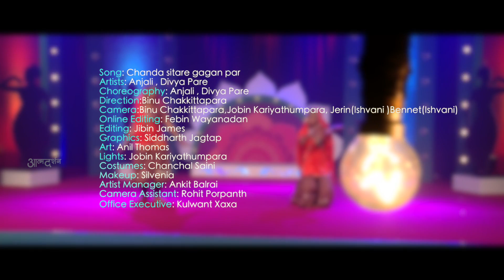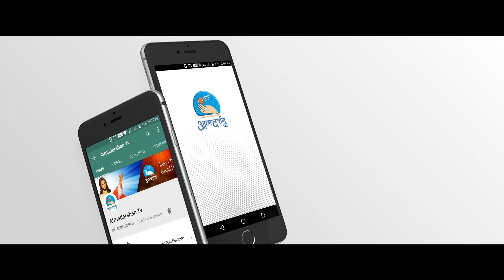Chanda Sitare Gagan Par| Hindi Worship Dances I#Worship Song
Song: Chanda Sitare Gagan Par

Artist: Anjali, Divya Pare
Choreography: Anjali, Divya Pare

Direction: Binu Chakkittapara
Executive Producer: Fr. Anand

Camera: Binu Chakkittapara, Jobin Kariyathumpara,
               Jerin (Ishvani Tv ),   Bennet(Ishvani Tv )
Online Editing: Febin Wayanadan
Editing: Jibin James
Title Graphics: Siddharth Jagtap
Art Direction: Sibi Kaladi
Lights: Sibi
Costumes: Chanchal
Makeup By: Silvenia
Office Executive: Kulwant xaxa
Artist Manager: Ankit Bhalrai
Back Stage: Sr. Siby, Sr. Silja

In Collaboration with Ishvani Tv
Produced By: Prerana Communications, Indore
Copyright: AtmadarshanTv